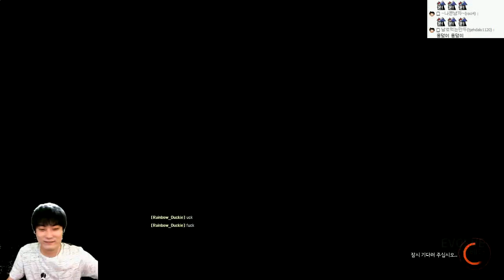이볼브 | 괴물 VS 인간 | 괴물사냥원정대! 조마문크루 | 7월30일 1부